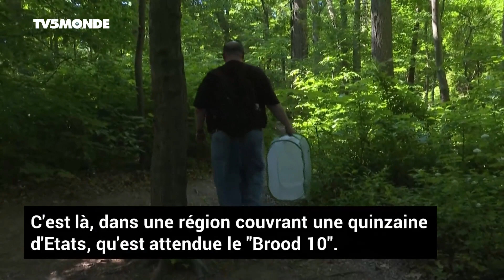Etats-Unis : des milliards de cigales vont émerger après 17 ans sous terre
C'est dans une zone couvrant une quinzaine d'Etats, qu'est attendue "Brood 10" : des milliards de nymphes qui passent presque deux décennies sous terre avant de sortir, muer, s'accoupler, pondre puis mourir.